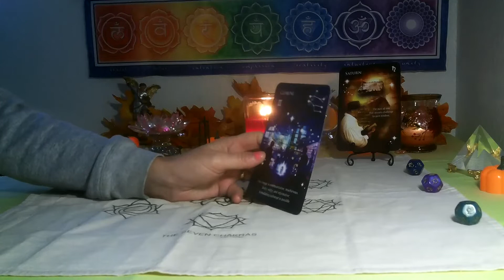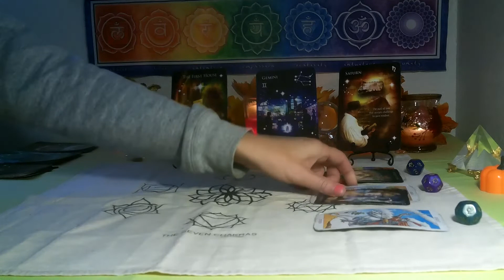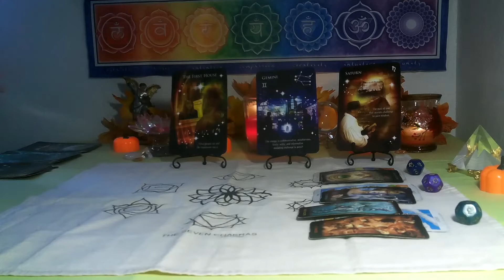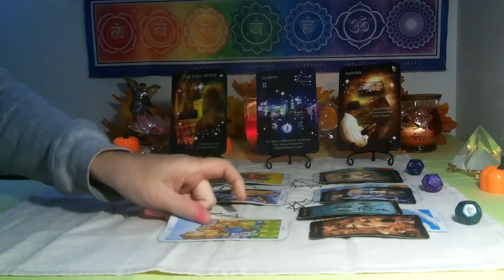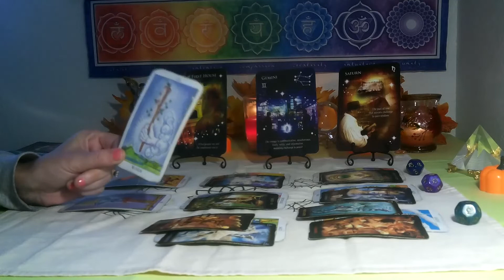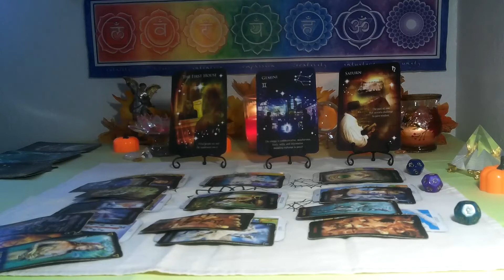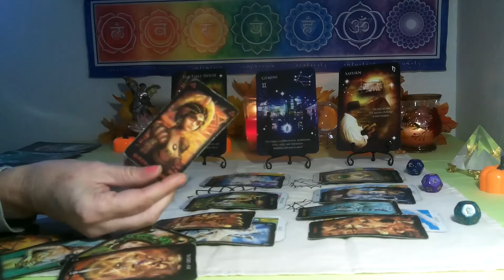LEO ~ NOVEMBER 2022 ASTROCE TAROT~ WOW! TRYING THIS AGAIN , IMPROVES THE SITUATION!!